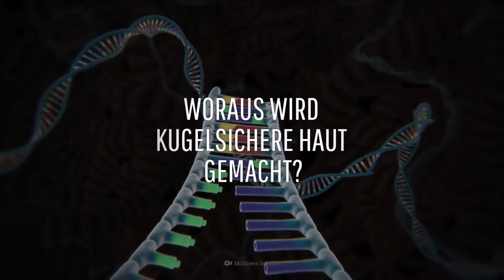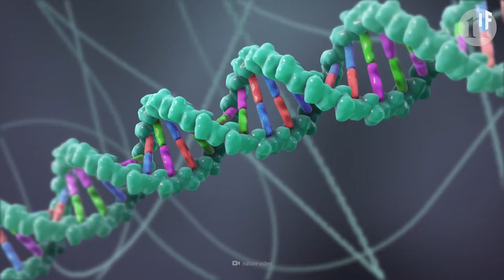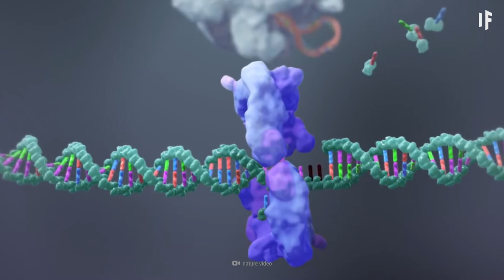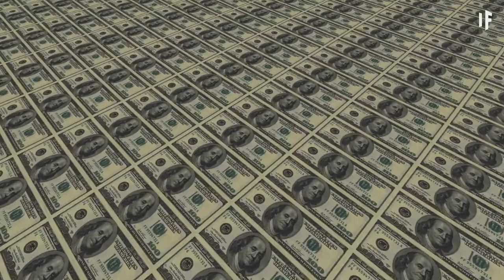Was wäre, wenn deine Haut kugelsicher wäre?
Jedes Jahr werden im Schnitt 100.000 Amerikaner durch Schusswaffen verletzt. Wissenschaftler haben etwas entwickelt, das Verletzungen durch Schusswaffen verhindern könnte: kugelsichere Haut. Wie wär's, wir tauschen deine Haut gegen dieses Material aus? Woraus wird kugelsichere Haut gemacht? Welche Rolle spielen dabei Ziegen und Spinnen? Wäre das die Lösung der Schusswaffen-Gewalt?